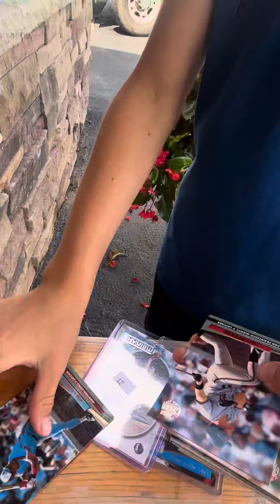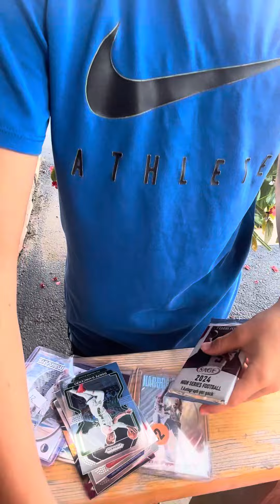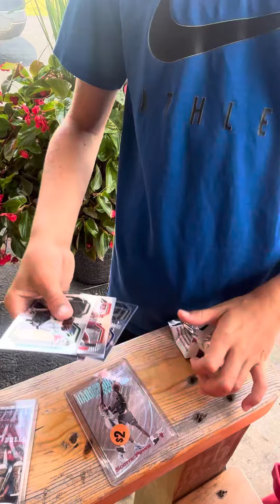I pull in autographed card ￼